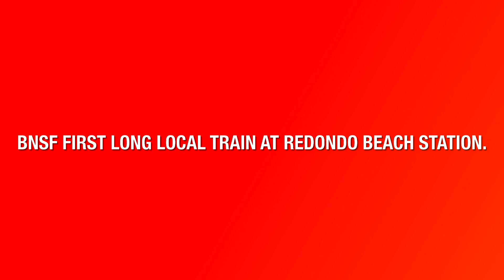BNSF First Long Local Train at Redondo Beach Station.